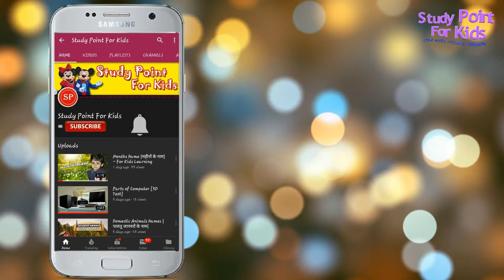Full form of Google | What is the full form of google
नमस्कार दोस्तों,
                           Mere channel par aati hai baccho ke education se related video.

full form of google, full form, google,